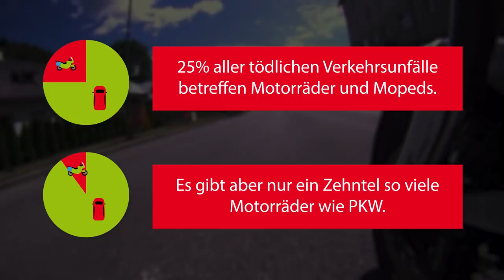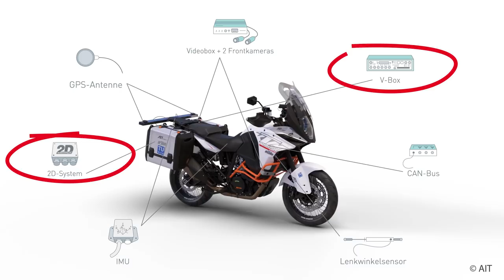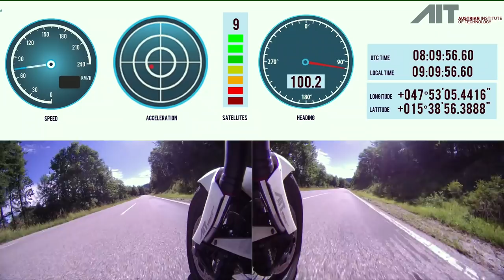Diese umgebaute KTM 1290 Super Adventure rettet Leben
Die meisten tödlichen Unfälle passieren mit Motorrädern und sind Alleinunfälle. Diese KTM 1290 Super Adventure und ihre Erfinder vom AIT und der TU Wien zeigen, wie man das Motorradfahren sicherer machen kann. Damit man in Zukunft gefahrlos die Fahrt genießen kann.